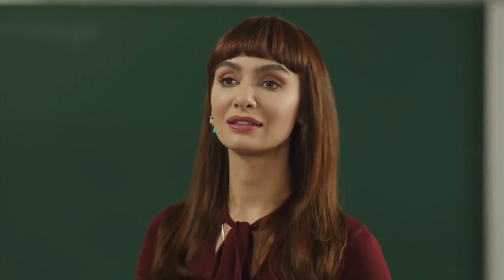Burak Bundan Hiç Hoşlanmayacak - Hayat Bazen Tatlıdır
Koray, Burak'ı kızdırmak için planlar yapıyor. "KORAY'IN BİTMEK BİLMEYEN PLANLARI"

Yapım: Süreç Film
Yapımcı: Ali Gündoğdu
Yönetmen: Hamdi Alkan
Senaryo: Gani Müjde

Oyuncu Kadrosu:

Hayat: Birce Akalay
Paşa: Kanpolat Görkem Arslan
Şerif: Ufuk Özkan
Gözde: Simay Barlas
Ronaldo: Deniz Can Aktaş
Koray: Anıl Tetik
Kara Sevda: Sevda Erginci
Asya: Melis Sezen
Emoloji: Zeynep Alkan
Bariyer: İlayda Çengel
Zeynep: Sude Albayrak
Loçko: Alihan Aracı
Aragaz: Nedim Suri
Tarhan: Temmuz Uğur Yıldız